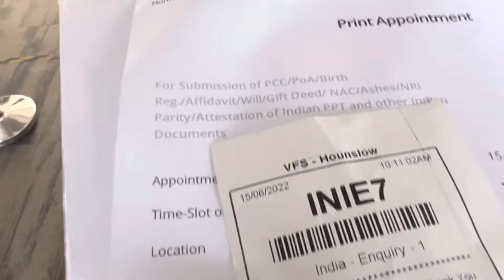Indian Travel Visa Rejected😩| Mighty MK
Vlog #55
Indian consultant worst experience for applying for travel visa with EU PASSPORT!

Reposting again due to some issues with the quality.